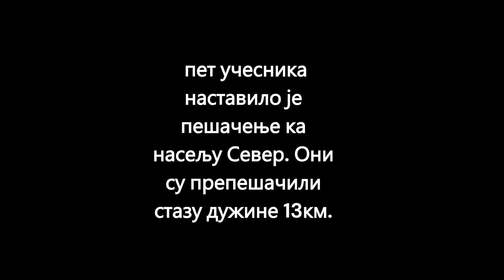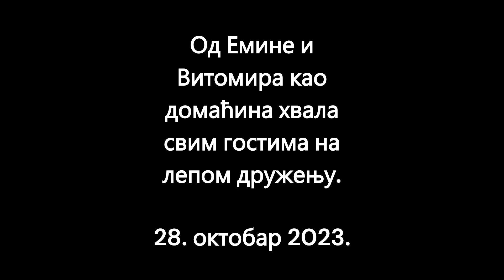Subotičani u Šantiću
Љубитељи природе из Суботице су 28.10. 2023. посетили село Алекса Шантић. Пешачили смо на две стазе. На краћој је водич био Витомир Марковић а на дужој је водич био Иштван Просингер. Краћа стаза је била дужине 6км а дужа 13 км.  Било нас је укупно 21. Одмарали смо у пензионерском клубу.